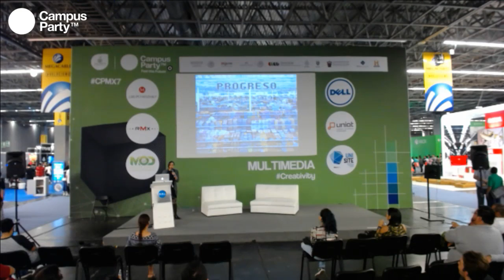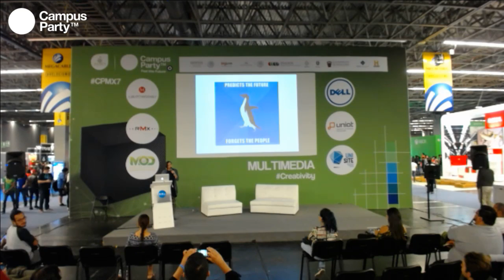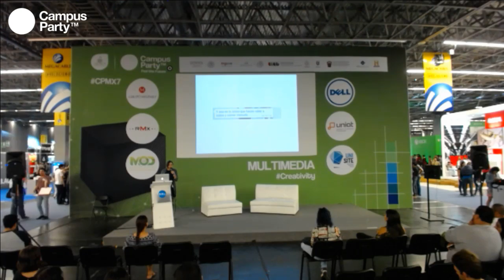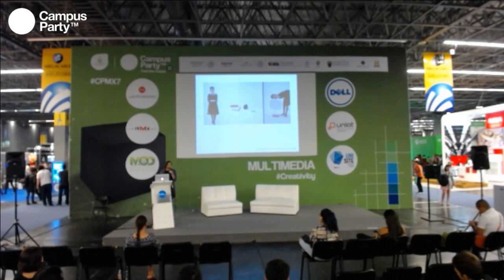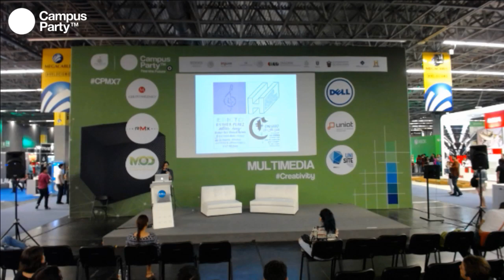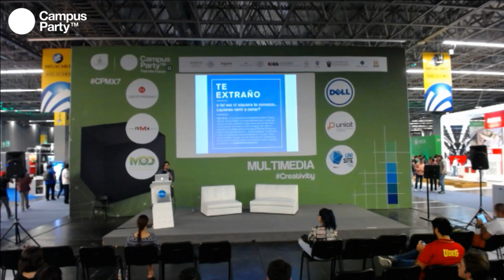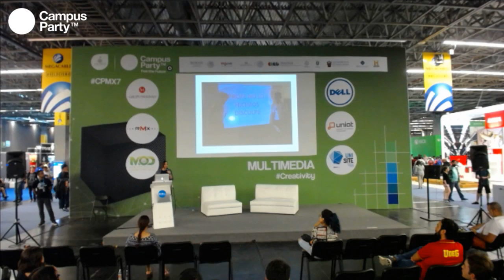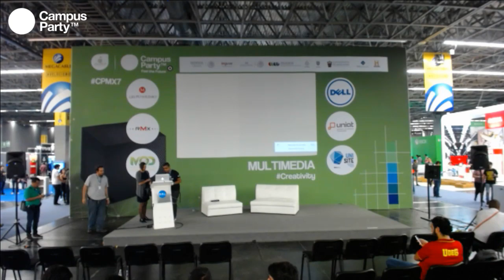CPMX7 Creativity Nevermind Futuros imposibles, diseño y tecnología